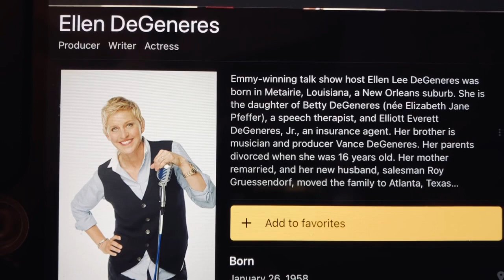Ellen DeGeneres photo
I want you all to see the producer and actress named Ellen Degeneres. I heard own voice in the movie Finding Nemo when I was a kid and then I saw her own movie of Finding Dory in the theaters 🎭7 times. I just did that because I love ❤️her movie and I wanna be a voice actor of a fish in a Pixar movie. I realize that she’s the executive producer of the Green Eggs and Ham series on Netflix so I decided to have her be my executive producer of my Grinch Christmas movie with me and my friend Debra G. I would like to have her be in my 91 movies 🎥🎬and video games 🎮. And I very much like to meet this actress in person. 😊👌👀